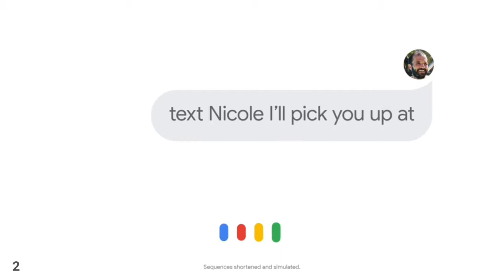RUN FOR FUN ON FUN RUN!!!!!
ROAD FOR 100